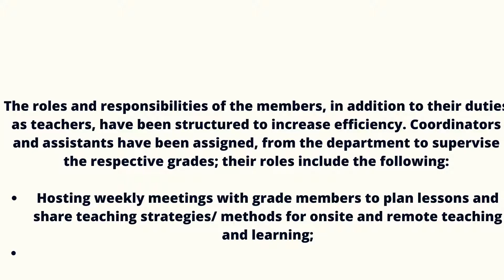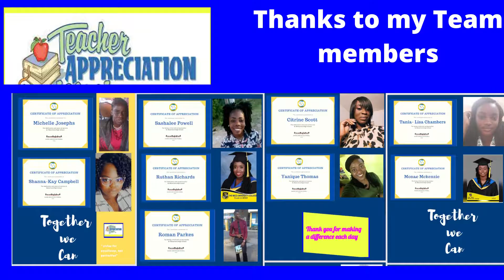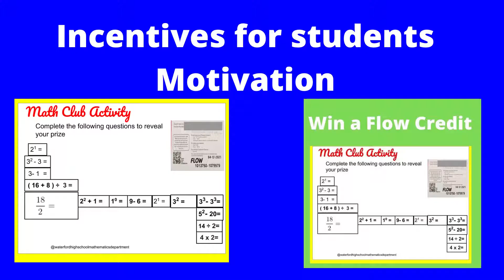Mathematics Department Year In Review